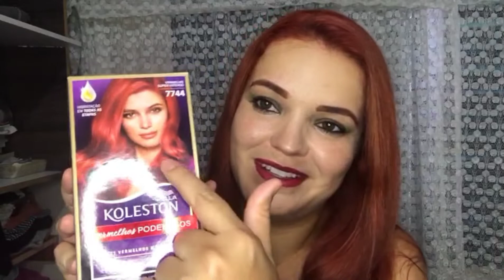DO PRETO AO RUIVO/ EM CASA DESCOLORAÇÃO GLOBAL#descoloração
amores espero que gostem do vídeo se gostou não se esqueça de deixar o seu like e compartilhar esse vídeo com quem tá querendo ficar ruiva e se inscreva no canal pra acompanhar a saga ruiva que concerteza vamos ter muitos vídeos 😉🥰

link do pó descolorante igora eu comprei ele lá no site da shopee vendedor confiável 😉